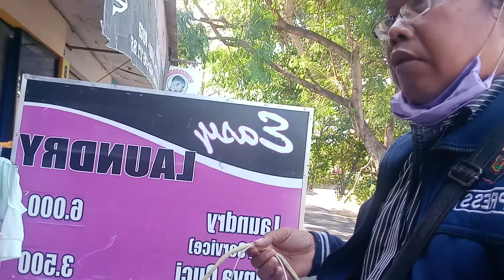Hay Guys..!!!. Tim Media Bhayangkara Lagi Di Loundry Easy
Kbpp polri tim media bhayangkara lagi singgah di Laundry Easy di jalan Tukad timur depan sungai taman pancing, Jumat 18/9 tim.